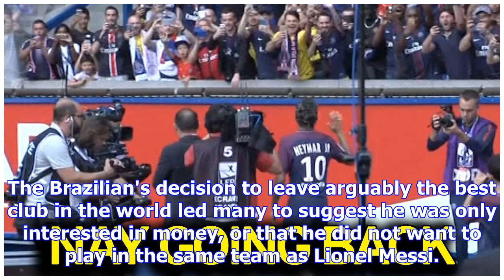Ronaldo suggests why neymar may have really left barcelona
Real Madrid and Brazil legend Ronaldo has suggested that Neymar's move to Paris Saint-Germain may no...